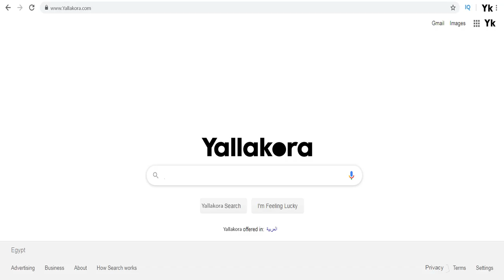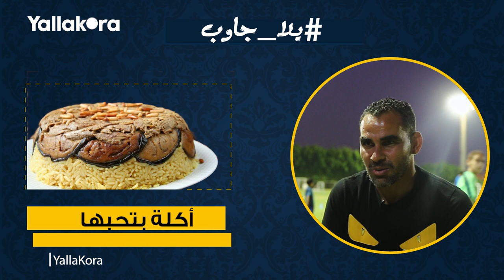"بسمع عمرو دياب وكان نفسي احترف".. إجابات طريفة لأخطر خطير أحمد عيد في "يلا جاوب"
تصوير: عبدالرحمن علاء
مونتاج: أحمد عبدالشفيع